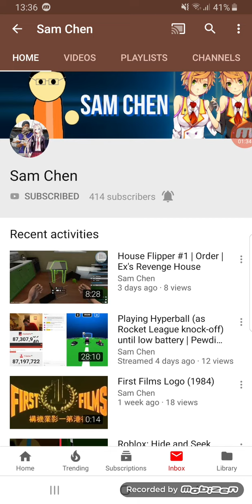Happy Sweet 16th Birthday Almir Velovic 🎁🎈🎊🎉/Happy 18th Birthday Sam Chen 🎉🎊🎈🎁